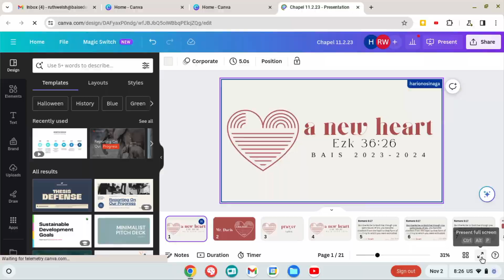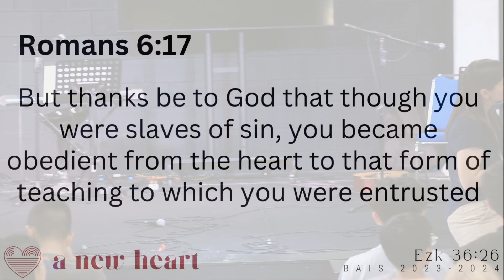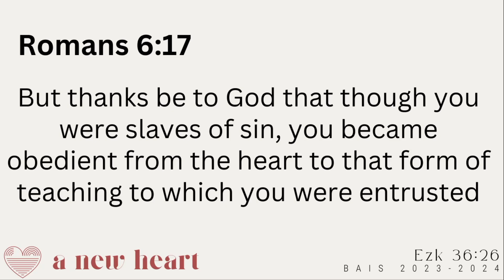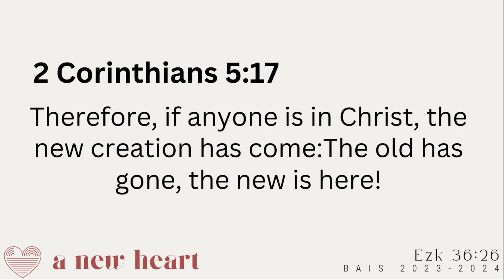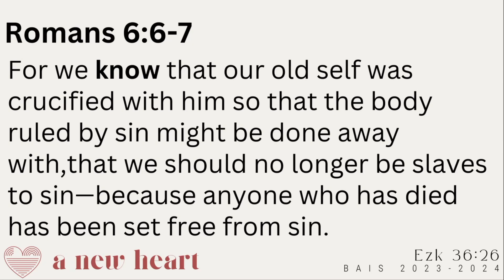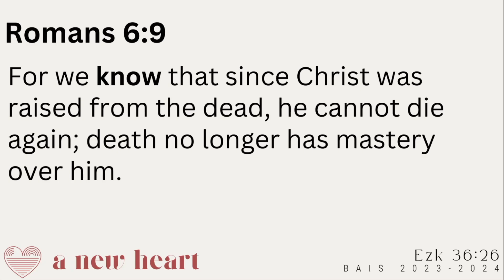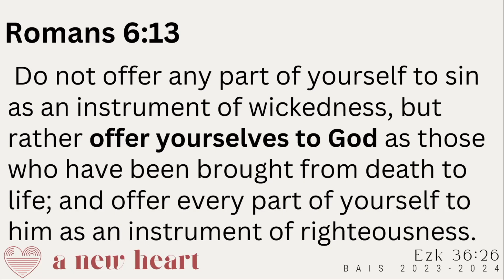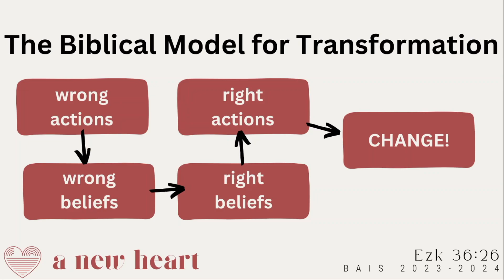05 Obedience from the Heart - Secondary Chapel 2023-2024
Join us for a time of live worship and message from Mrs. Welsh as she unpacks the story  from the book of Romans chapter 6.